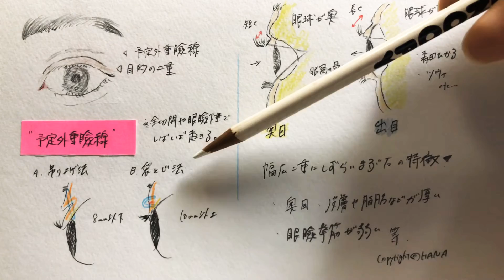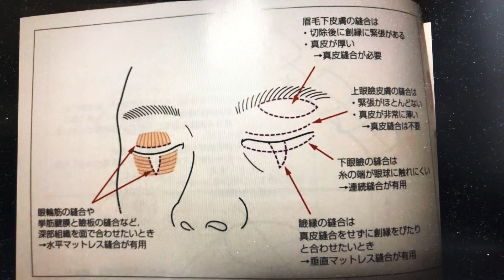【必見】全切開で三重の失敗を予防できる『袋とじ法』や『吊り上げ法』とは？〜奥目は幅広二重を作りづらい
👤早稲田卒、人工美専門

※当コンテンツは著作権法により保護されており、パクり、複製、転載を一切禁止します
Copyright©︎Hanayama

備考🔻
主に以下のリソースから失敗例等を集計し考察しています。

✍️JSAPS &JSAS 日本美容外科学会の論文
✍️見識のある医師からの情報提供
✍️美容外科関連書籍
※国内海外の学会論文や美容医学誌など
✍️具体的な口コミを独自集計

参考になった方は良いね👍
掲示板代わりにコメント欄をお使いください